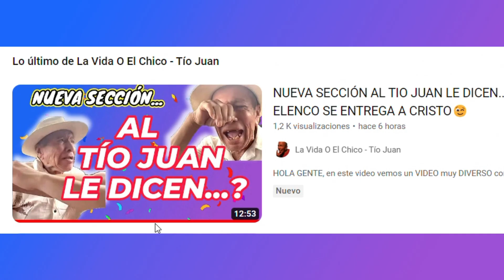GENTE, Apoyen al Canal con su SUPER GRACIAS para seguir Publicando VIDEOS...😉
CLIPS muy DIVERTIDOS, COMO:

HOLA GENTE, en este video les pido que apoyen a mi trabajo, para mantenerles al día con todos los videos del TIO JUAN el más RÚSTICO😎👌